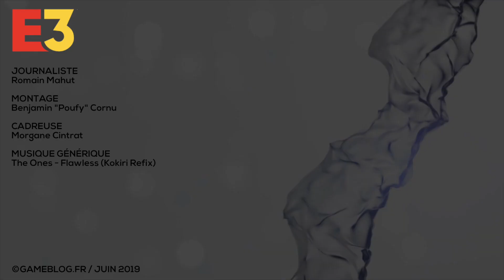E3 2019 : Gameplay inédit de LEGO Forza Horizon 4, on y a joué, tout est super génial ?